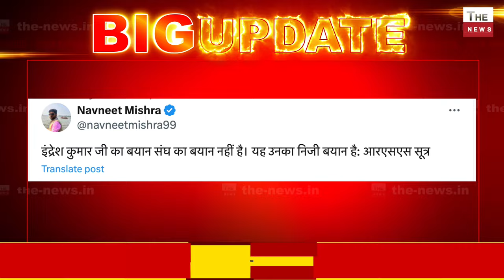RSS का इंद्रेश कुमार से किनारा मोदी के समर्थन में आए मोहन भागवत मोदी पर बौखलाए संजय सिंह संजय राउत